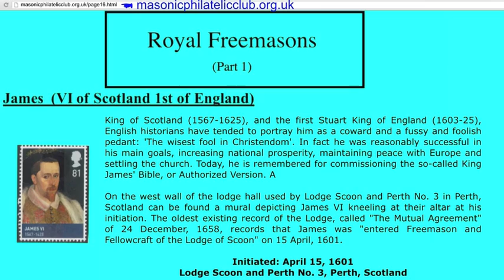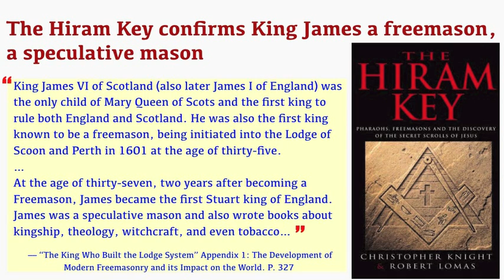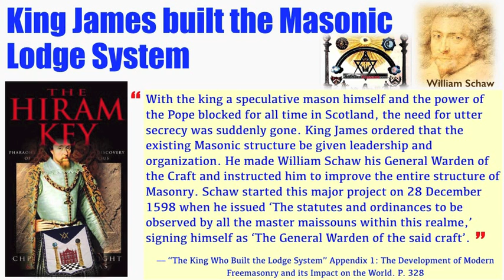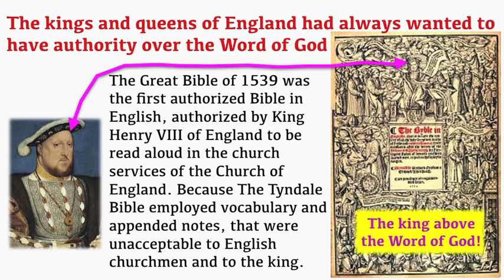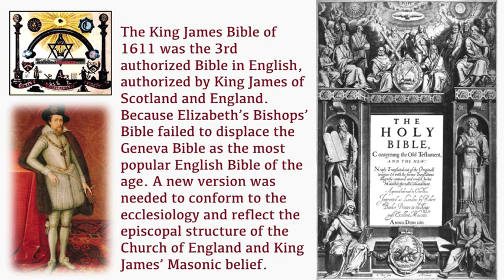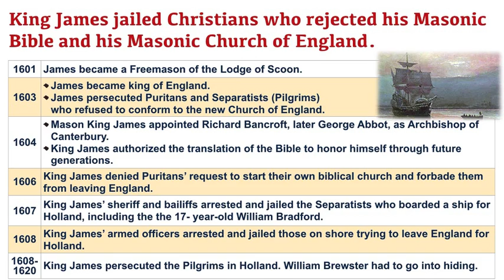King James, the speculative mason who built the Masonic Lodge System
King James was not only a Freemason, King James was also the king who built the Masonic Lodge System.

Are Freemasons behind Satan's King James Only movement? KJV1611 is the official Bible for Freemasons.

KJV1611 was NOT the first "authorized" Bible of the the British monarchy. The Great Bible was the first, the Bishops' Bible was the second, KJV1611 was the third. The British monarchy had always wanted authority over the Word of God.